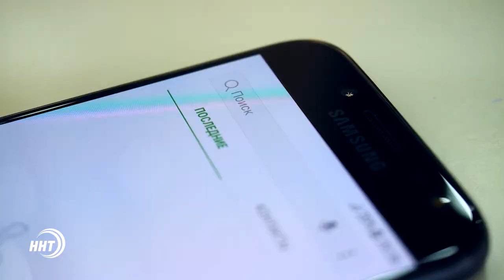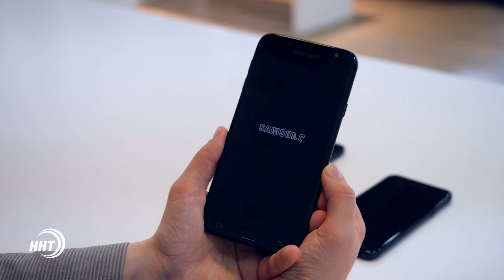Samsung galaxy j3, j5 или j7, что лучше?